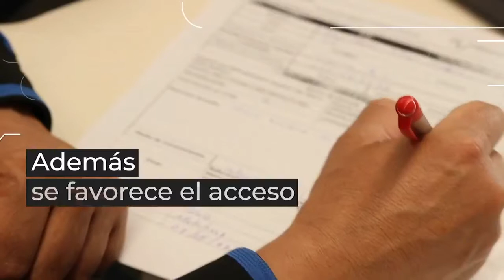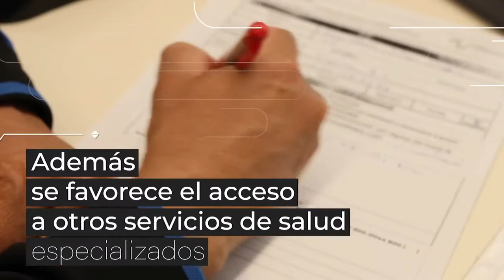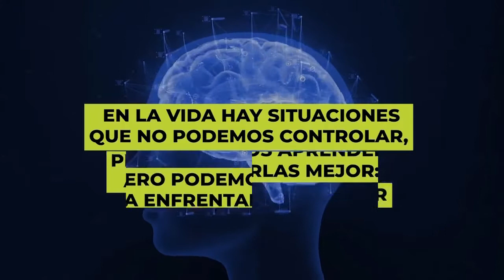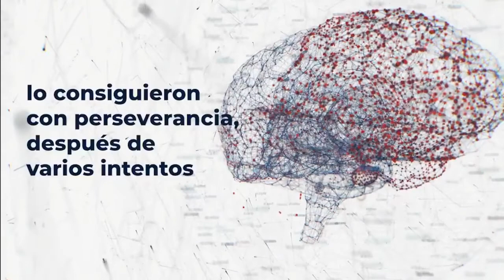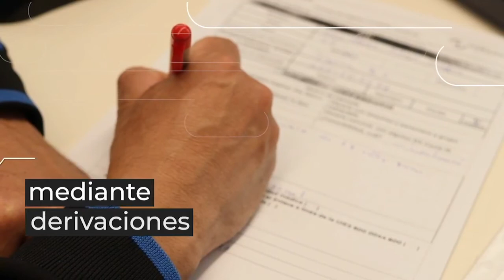Espacios libre de humo de tabaco.Día Mundial Sin Tabaco.31 De Mayo | CuidaTuSaludMental | May-31-21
Espacios libre de humo de tabaco

Día Mundial Sin Tabaco. 31 De Mayo